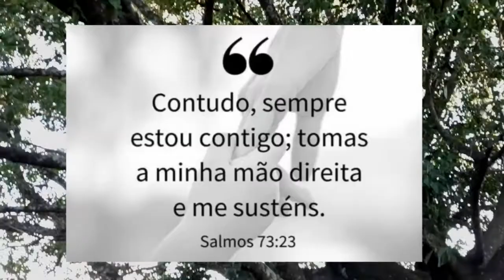Projeto Adorart " ESTÁS COMIGO" coreografia de dança espontânea.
Levando a palavra de Deus através da dança.
Ministração individual: Flávia

Gravado na minha querida cidade: Jacuí MG.
Agradecimentos:  Camila Souza e Alexandre Alves ( bastidores) .